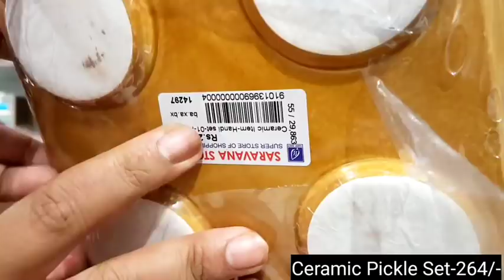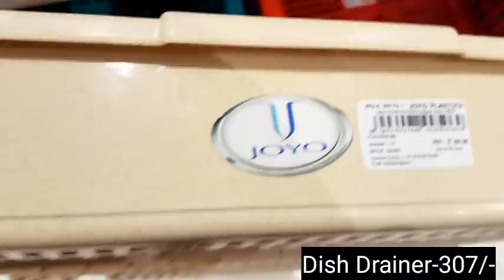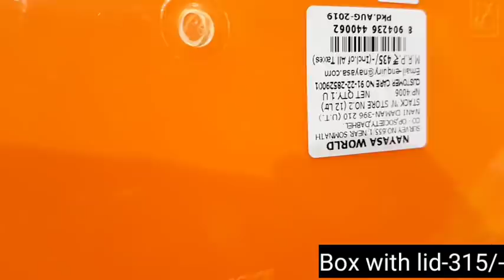Cheap Kitchen Item Shopping/Useful household item/Kitchen organizer/Glass item/Storage basket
Kitchen organizer and Household Items in Wholesale price...

Address-

Rangnathan Street,
Tnagar,
Chennai,Tamilnadu.